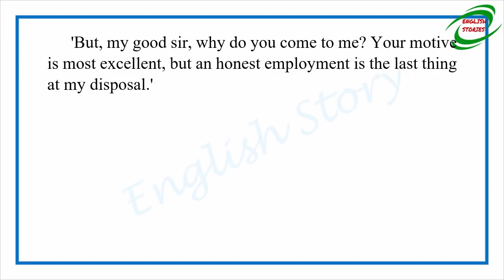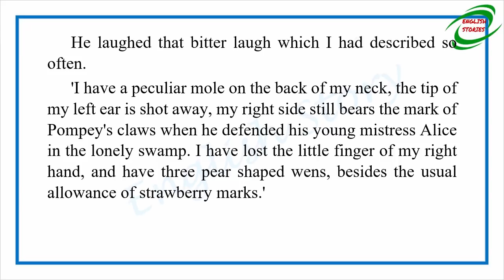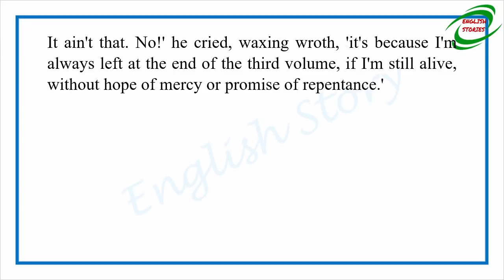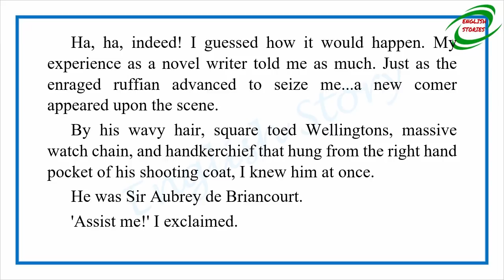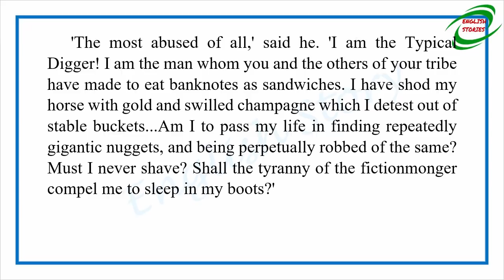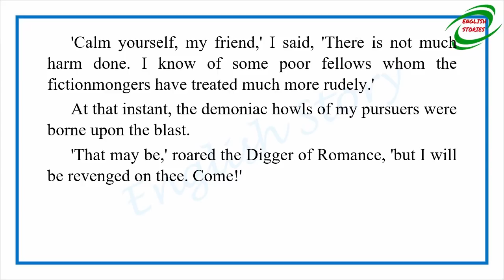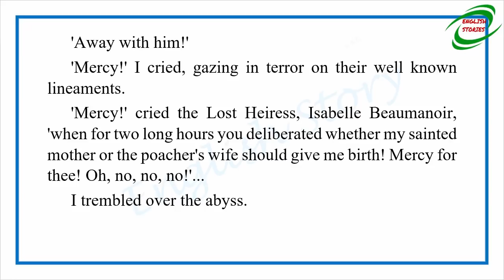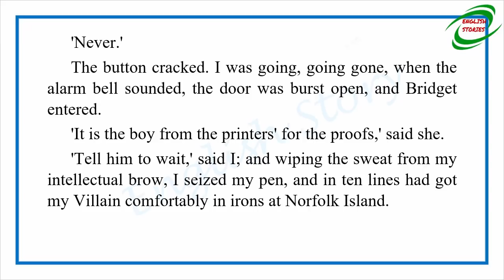Learn English Through Story - Haunted Author by Marcus Clarke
Story title: Haunted Author
Author: Marcus Clarke